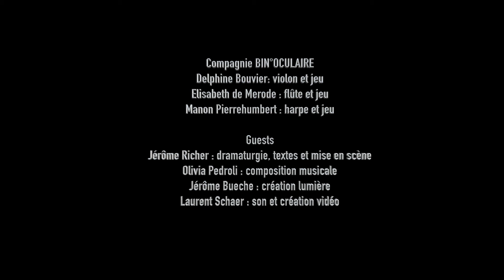Avant de se Retrouver Bin°oculaire 2016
Compagnie BIN°OCULAIRE
Delphine Bouvier: violon et jeu
Elisabeth de Merode : flûte et jeu
Manon Pierrehumbert : harpe et jeu
Guests
Jérôme Richer : dramaturgie, textes et mise en scène
Olivia Pedroli : composition musicale
Jérôme Bueche : création lumière
Laurent Schaer : Son et création vidéo
Jérôme Darioli : Prise de vue et montage